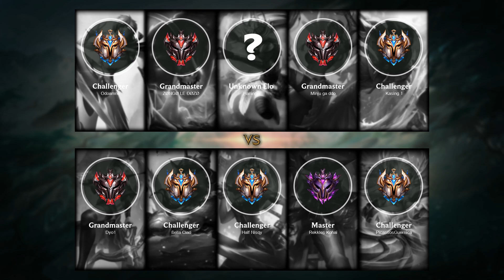Vayne Top vs Camille - EUW Grandmaster Patch 10.23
- Skin: Spirit Blossom Vayne
- Primary Rune: Press the Attack

Timeline:
00:00 Ban & Pick
00:15 Runes & Abilities
01:42 Gameplay
02:08 Get a SOLO KILL
02:36 Gameplay
04:16 Get a SOLO KILL
04:44 Gameplay
05:43 Team FIGHT
06:11 Gameplay
07:40 Get a SOLO KILL
08:17 Gameplay
09:05 Team FIGHT
09:33 Gameplay
11:11 Take down The Turret
11:39 Gameplay
13:06 Get a Double Kill
13:28 Team FIGHT
13:45 Gameplay
15:15 Team FIGHT
15:43 Gameplay
16:51 Team FIGHT
17:32 Get a Triple Kill
18:19 Gameplay
19:16 Get a Triple Kill
19:52 Gameplay
21:14 Take down The Turret
21:51 Get a Triple Kill
22:23 Team FIGHT
22:42 Gameplay
24:06 Team FIGHT
24:28 Get a SOLO KILL
24:59 Gameplay
27:50 Get a Triple Kill
28:31 Team FIGHT
28:46 Take down The Turret
28:59 Hunt The Baron Nashor
29:23 Gameplay
30:33 Team FIGHT
31:00 Take down The Inhibitor
31:17 Take down The Turret
31:33 Team FIGHT
31:46 Take down The Turret
31:51 Take down The Inhibitor
32:02 Team FIGHT
32:21 End credit (Damage dealt and Runes Stat)